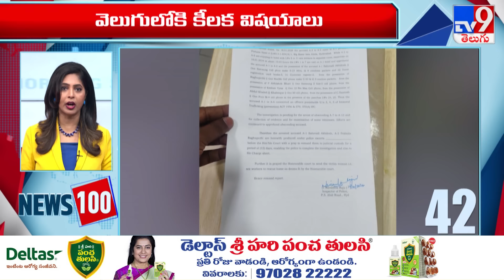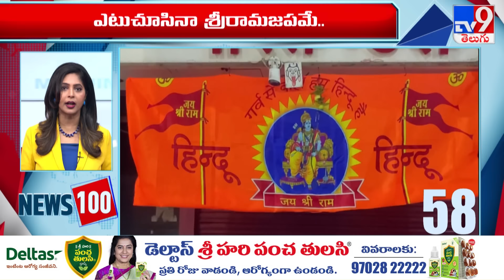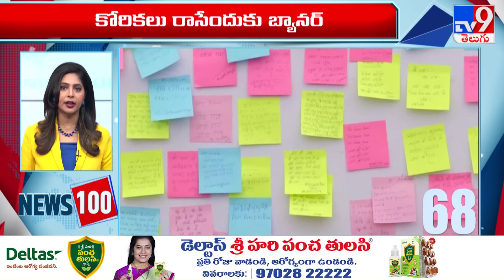News 100 | Speed News | News Express | 21-01-2024 - TV9 Exclusive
Credits